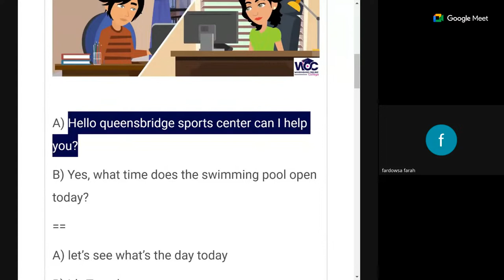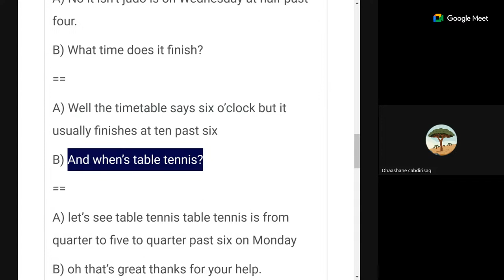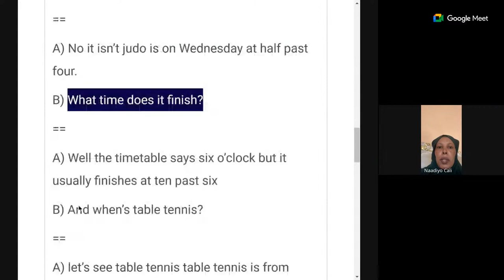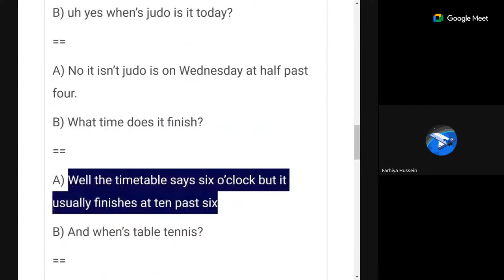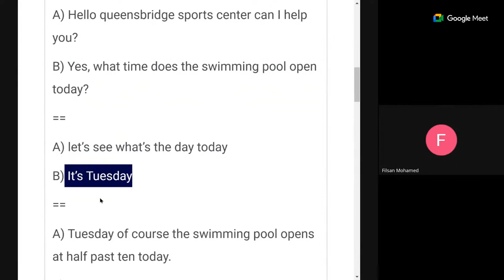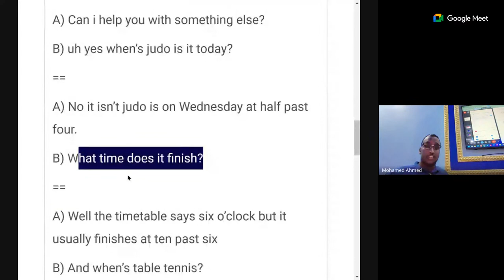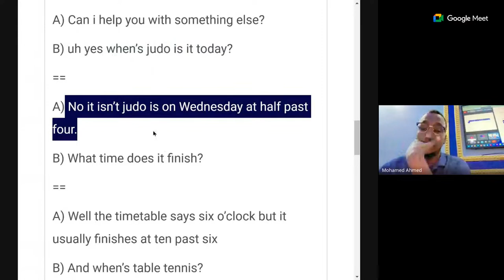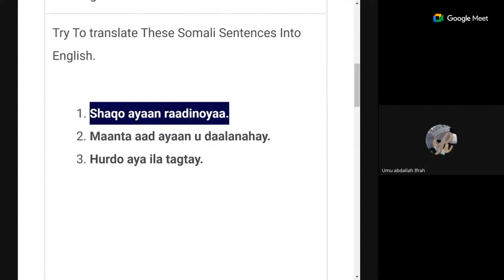English free lessons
Ama booqo Websiteka waxkabaro.com ama so dajiso apppak Waxkabaro college
𝗦𝗽𝗲𝗰𝗶𝗮𝗹 𝗘𝗻𝗴𝗹𝗶𝘀𝗵 𝗣𝗿𝗼𝗴𝗿𝗮𝗺✍
waa koorso english ah oo aad u balaaran oo u kuso bandhigayo Waxkabaro College anago adeegsaneno Nidaam waxbarasho oo isku dhaf ah oo loo yaqaano

☛𝗛𝘆𝗯𝗿𝗶𝗱 𝗘𝗱𝘂𝗰𝗮𝘁𝗶𝗼𝗻 𝗦𝘆𝘀𝘁𝗲𝗺.
Nidaamkaan waxaad ka helesa

✔Casharo videos ah oo tayadooda aad looga so shaqeyay oo ka badan 300 cashar.

✔Intractive online quizzes oo kaa caawinayo in aad hubiso fahankaga casharada.

✔Manhaj American ah oo International ah cashar
walbana waxa la socdo codad dad luuqada u dhashay ku dhawaqan si loo hubiyo in aad haleesho dhawaqa saxda ah ee eray walbo.

✔Waxa laga dhisayaa 5ta tiir ee luuqada leedahay.
☑READING
☑WRITING
☑LISTENING
☑SPEAKING
☑GRAMMAR
♥Isbuuc walbo hal mar fasal smart classroom ah oo VIP ah so xaadiri doonta hadu allah idmo is aad macalinka iyo ardayda kale ula fal gasho practice na u qadato.♥
♥Waxa inoo gaar ah oo aad nagu dooran doonta Isla xisaabtan iyo dhiiri galin joogta ah inta eey koorsada ku socoto.♥

Adeeg macamil kii ugu heerka sareyay iyo system isticmaalkiisa uu aad u sahlan yahay.

Si aad oga mid naqato fadlan so dajiso applicationka 𝘄𝗮𝘅𝗸𝗮𝗯𝗮𝗿𝗼 𝗰𝗼𝗹𝗹𝗲𝗴𝗲 ama booqo websitekeena

Ama nagu soo booqo xarunteena o ku taalo KM5, Hotel Himilo, buloxubey kaso horjeedka jaamada Hormuud.